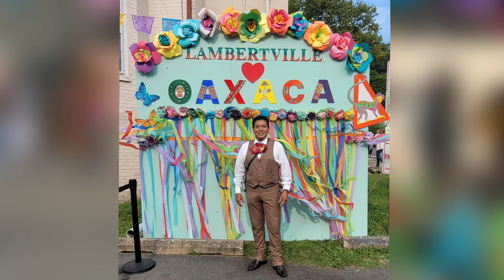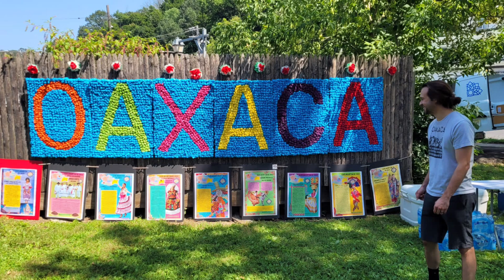Oaxaca Festival 2023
The Lambertville Oaxaca Festival of 2023!